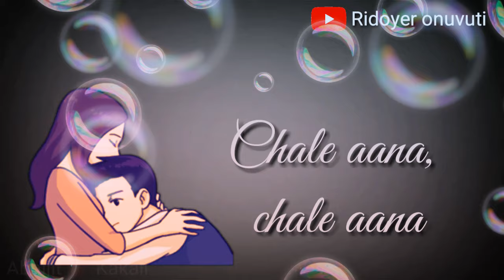Chale aana whatsapp status || female version ||Ridoyer onuvuti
some  of  our popular video below

Pyaar

Ego

Friendship

Sad whataspp status log badal jate hain

manga yahi duawa main

sad ignore whataspp status

👌👌 MY SOCIAL SIDE 👌👌